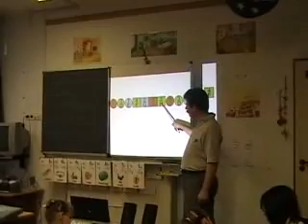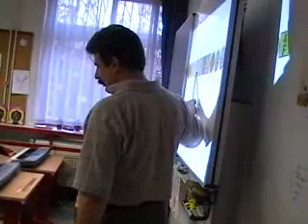BAccord-LOGic© Módszer - karácsonyi koncert Pető Intézet 2.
BAccord-LOGic© MÓDSZER a NEMZETKÖZI PETŐ INTÉZETBEN.˝ Az együttes zenélés élménye, a közös éneklés, a közös játékok, a szülőknek bemutatott nyílt óra mindenkit meggyőzött arról, hogy nem feltétlenül kell két kéz, és hibátlan ritmusérzék a zenéhez. Időnként elég a lelkesedés és a hit, no meg egy olyan módszer, mellyel Balogh Gábor és felesége azoknak a gyerekeknek is megadta a zenélés élményét, akiknek egyébként erre soha nem lett volna lehetősége˝. Idézet Stocker Tiborné Intézmény vezető és Mohr Marian konduktor írásából. Web